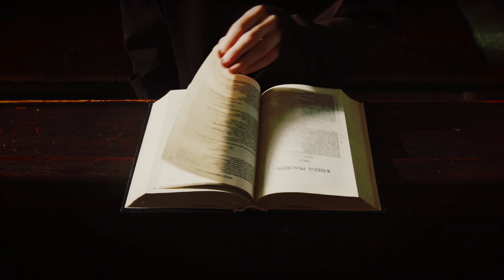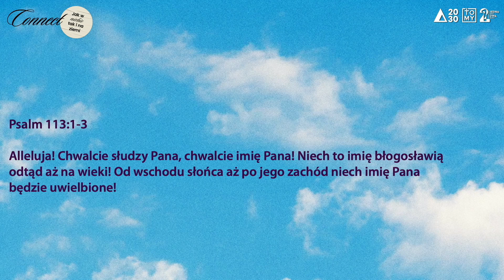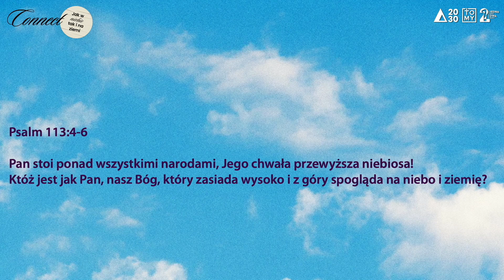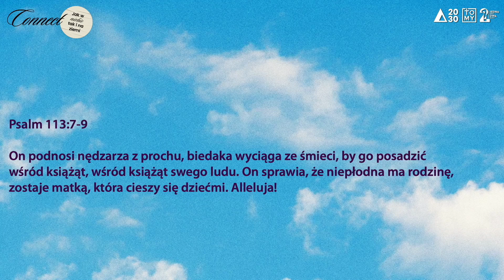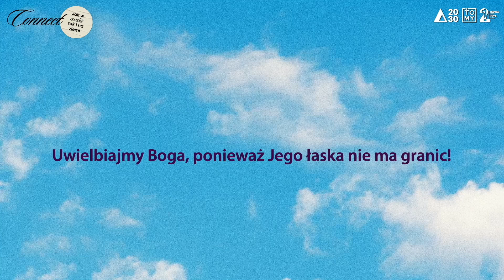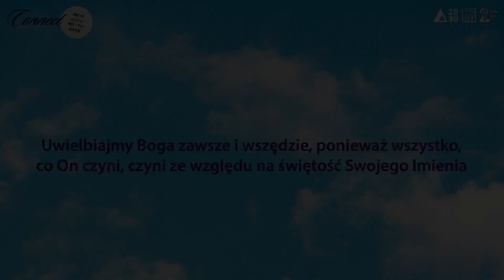Święć się Imię Twoje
TM // W kolejnym rozważaniu z serii kazań "Jak w niebie tak i na ziemi" poprowadziła nas Kateryna Roslova

Fragment: Psalm 113
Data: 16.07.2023